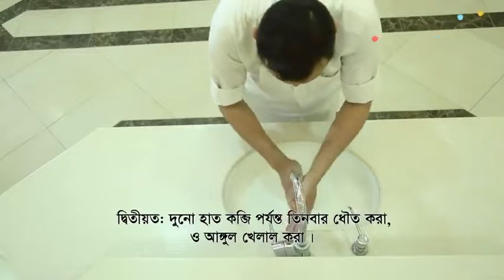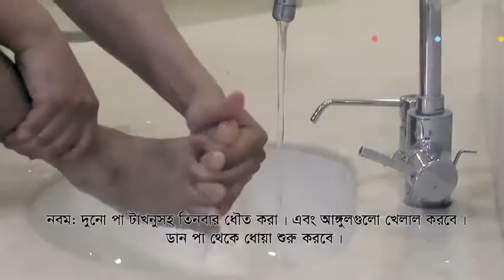রাসূল সা হতে অযুর বিশুদ্ধ পদ্ধতি Bengali